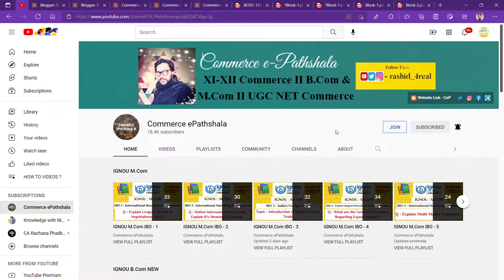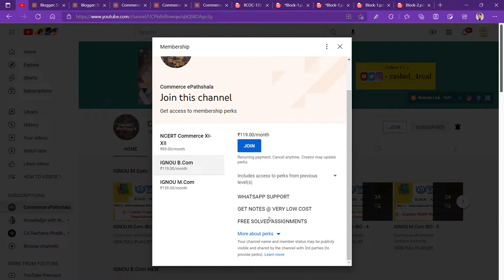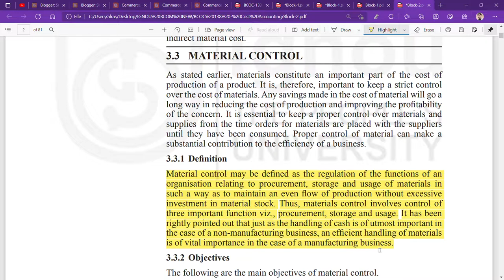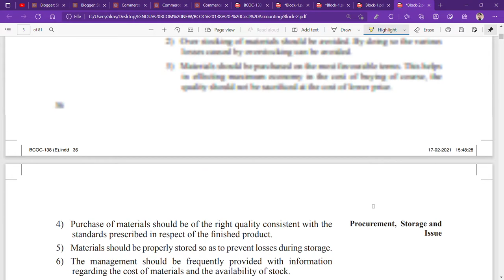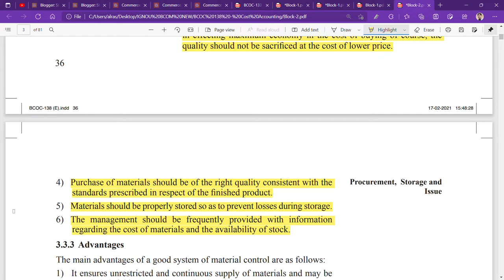IGNOU : BCOM : BCOC 138 : Q - WHAT DO YOU MEAN BY MATERIAL CONTROL ? STATE IT'S OBJECTIVES.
Commerce ePathshala